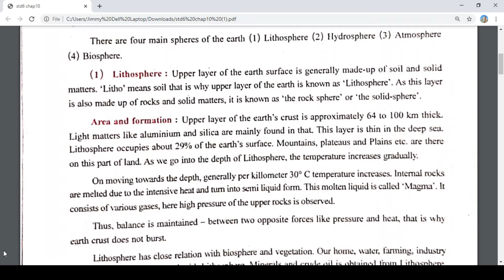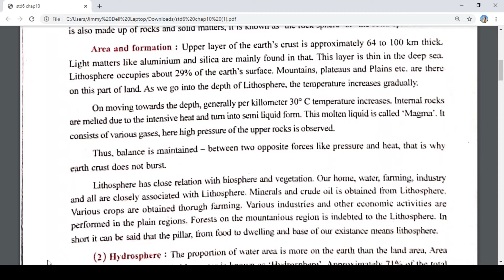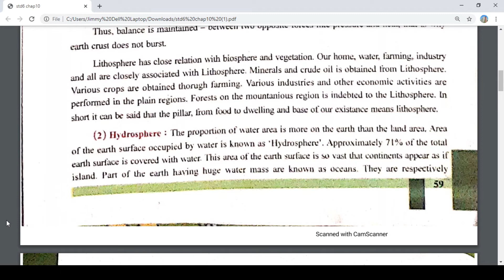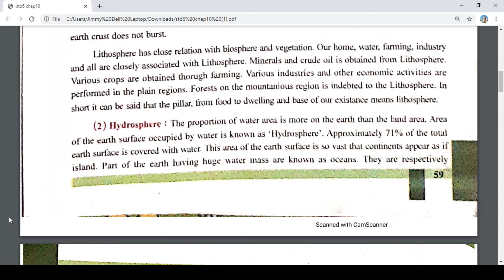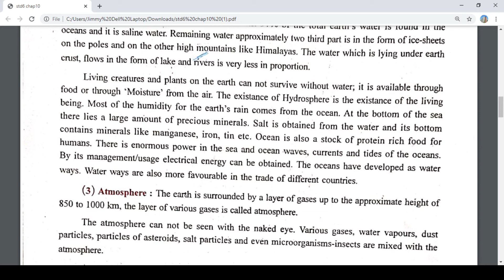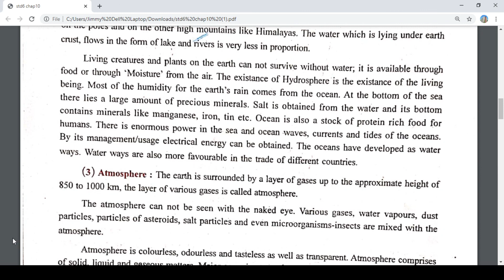STD 6 | Social Science | Chap 10.1